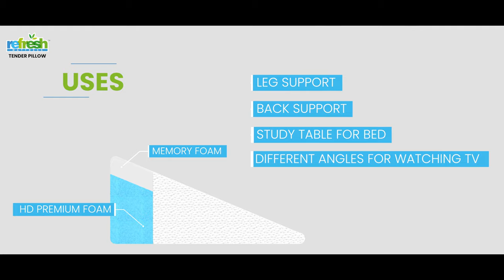Revolutionize the Way You Relax - TENDER PILLOW | Refresh Mattress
Introducing the next generation pillow for the people who spend most of the time on the bed.
A product which is made to revolutionize the way you relax and feel comfortable in any posture you take.

Refresh is a brand of Prime Comfort Products Pvt. Ltd. It is an ISO 9001:2008 certified manufacturer of high-quality flexible polyester and polyether PU Foam. It has set up a world class manufacturing facility at Greater Noida (Uttar Pradesh) Unit 1 spread over in 30,000 sq. mt. to serve the north and Ahmedabad (Gujarat) Unit 2 spread over in 34,000 sq. mt. to serve the west and very soon going to start Unit 3 to
serve the south. Promoted by accomplished foam industry professionals, the company is equipped with state-of-art technology with an annual capacity of 60,000 tons and uses some of the latest equipment such as a Hennecke foaming plant, a 60 Meter loop peeler, and many other machines.
Mr. Praduman Patel, the promoter of Prime Comfort Pvt. Ltd. has more than 40 years of industrial experience. With his knowledge and expertise in the foam industry,
REFRESH Mattress has acquired the capability to manufacture a wide range of mattresses with the highest quality standards. In order to deliver consistent quality, the quality control system is linked to a strong ERP system that allows to track individual mattresses to its origin and to ensures continual improvement in quality. This ensures customer satisfaction.